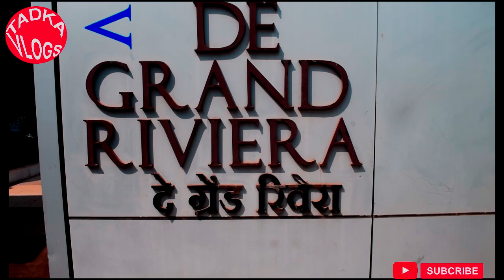Vlog - 11, North GOA Tour Day-1, Calangute Beach, Baga Beach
Complete Day 1 Tour Of North GOA of my GOA Recent Goa Trip along with Hotel Tour and Room Tour.